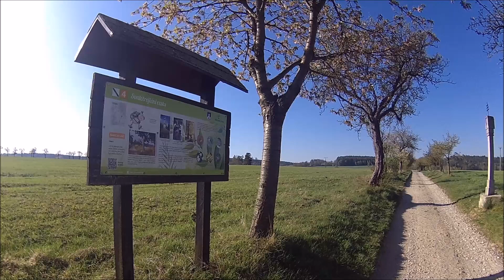Putování podél jihočeských potoků 3. díl - Klenský potok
3. díl amatérského miniseriálu s názvem Putování podél jihočeských potoků.
V dnešním díle se vydáme proti Klenskému potoku.